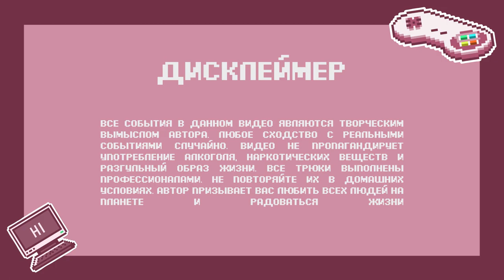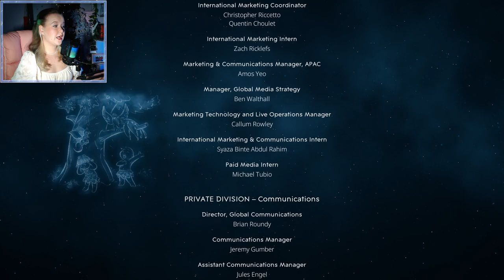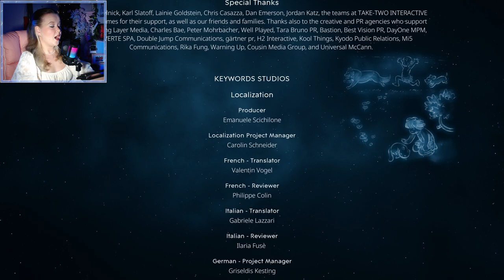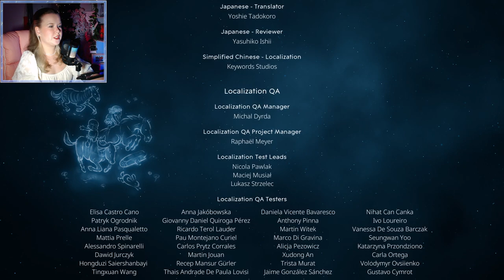ЭТО КОНЕЦ! | AFTER US [ПРОХОЖДЕНИЕ] #13